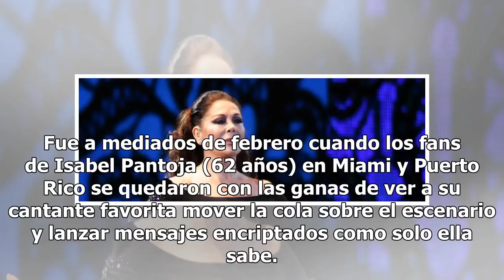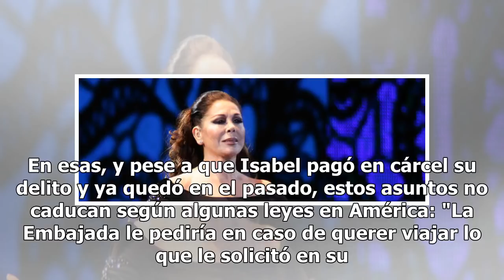La segunda oportunidad de Isabel Pantoja: debe pedir perdón si quiere cantar en América